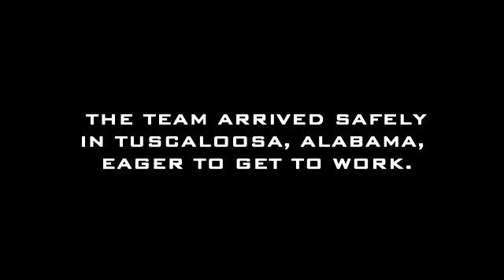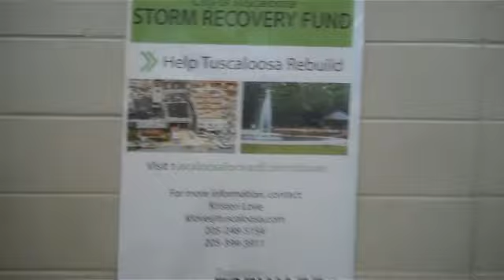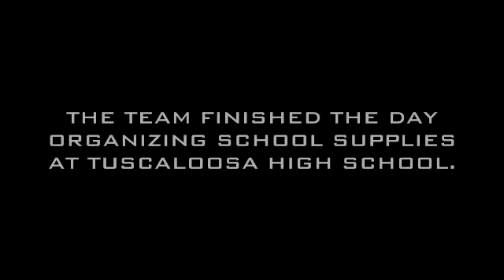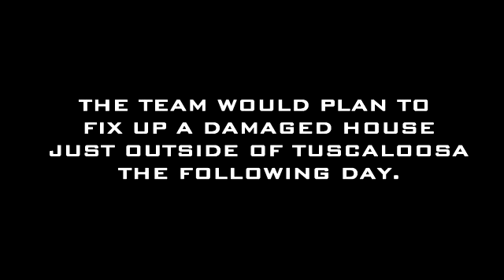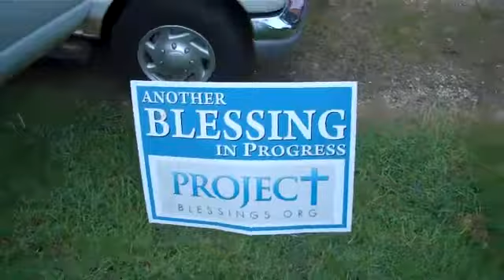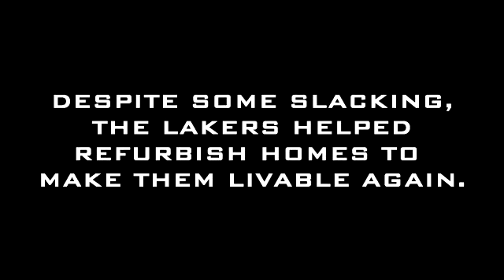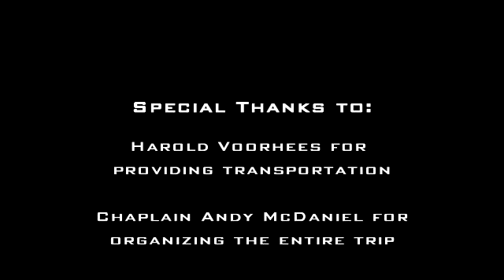(Full) Picking Up The Pieces: Rebuilding Tuscaloosa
The 2011-12 GVSU women's basketball team and coaches traveled to Tuscaloosa, Alabama this summer to lend a helping hand in the ongoing tornado relief effort.